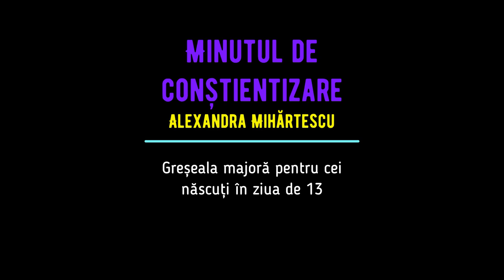Minutul de conștientizare - Greșeala karmică a celor născuți în ziua de 13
Tu în ce zi ești născut/ă? Cunoști persoane născute în ziua de 13? Ai vizionat celelalte episoade? O poți face direct aici
Lipsa de chef și de dorință te definește de multe ori? Tinzi să omori pasiunile, abilitățile, capacitățile tale și ale celorlalți? 𝐄𝐬̦𝐭𝐢 𝐧𝐚̆𝐬𝐜𝐮𝐭 𝐢̂𝐧 𝐳𝐢𝐮𝐚 𝐝𝐞 𝟏𝟑? Caută să dezvolți abilitățile ce le ai și nu să le irosești deoarece tinzi să îți repeți greșeala din viața trecută! Asumarea responsabilităților și neîmpovărarea altora este puternic recomandată.